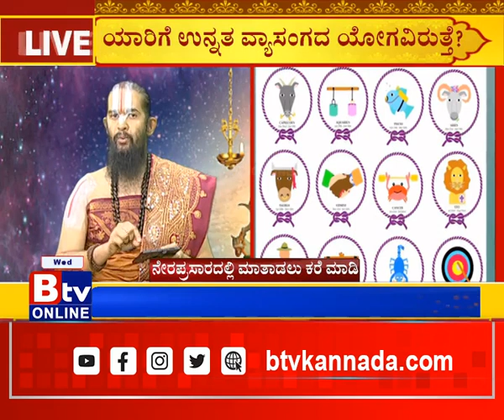Maharshi Darideepa : ಯಾರಿಗೆ ಉನ್ನತ ವ್ಯಾಸಂಗದ ಯೋಗವಿರುತ್ತೆ..?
Btv News Kannada :Maharshi Darideepa : ಯಾರಿಗೆ ಉನ್ನತ ವ್ಯಾಸಂಗದ ಯೋಗವಿರುತ್ತೆ..?